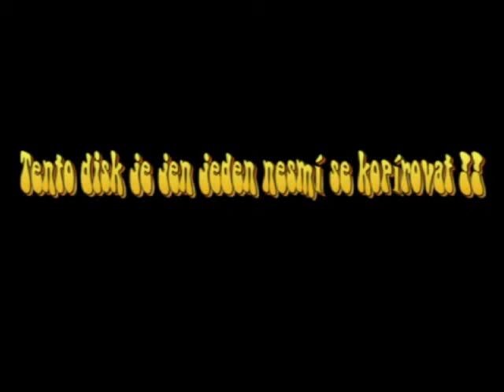Město Zombíků - Short film |2014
BRÜX PRODUCTIONS / ®️2014